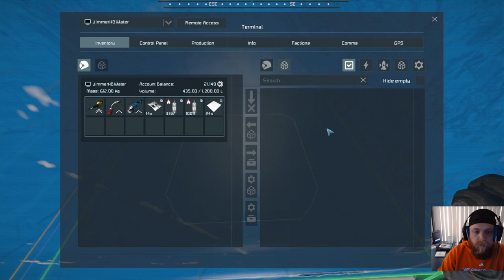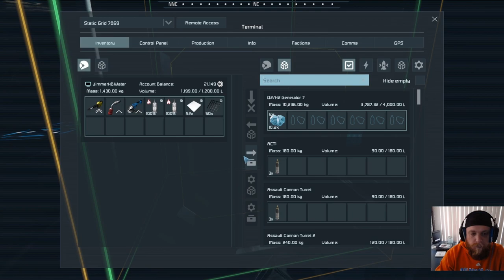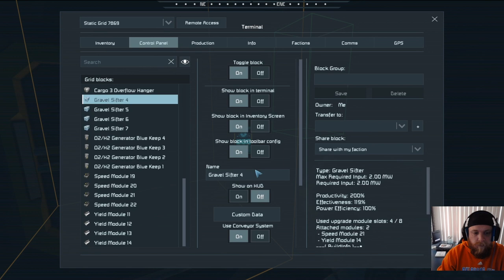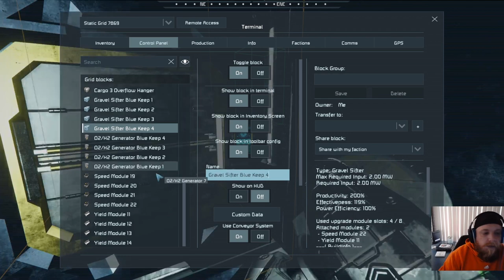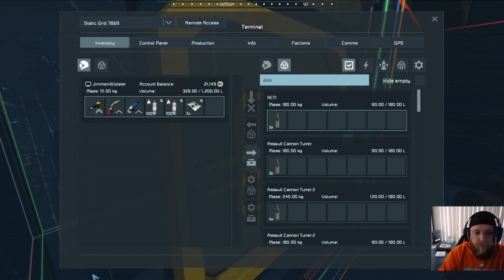EP41: The base is taking shape! Space Engineers Solo